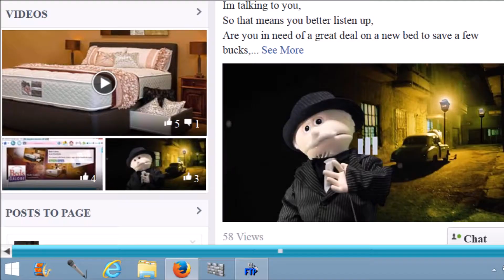Beds Galore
A fully owned family business which has been operating for more than twenty years, providing QualityAustralian made and manufactured beds.